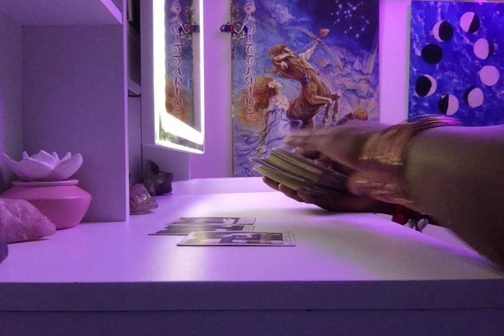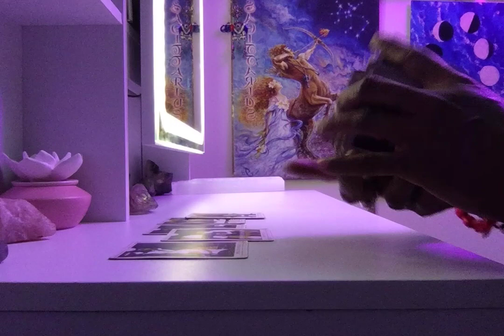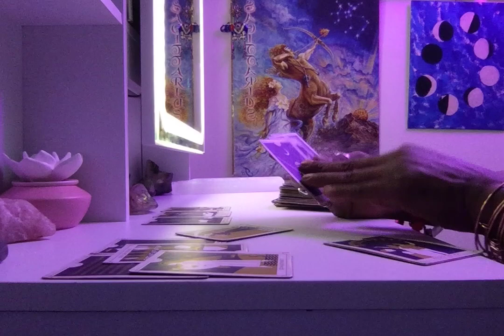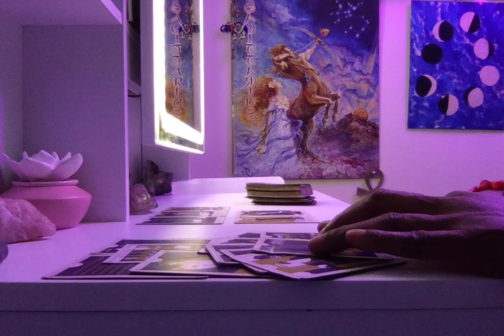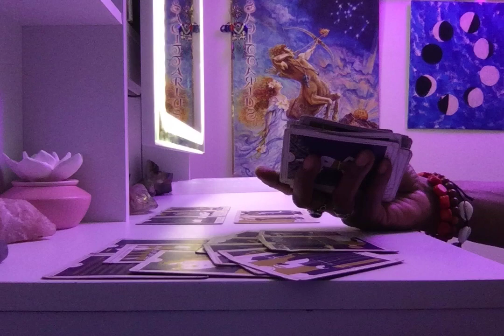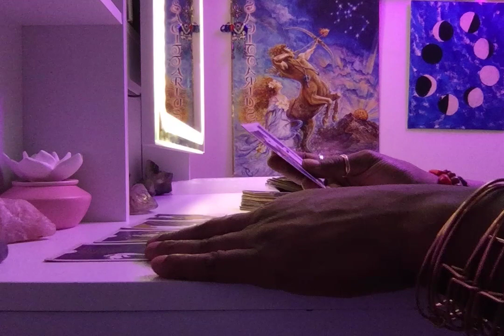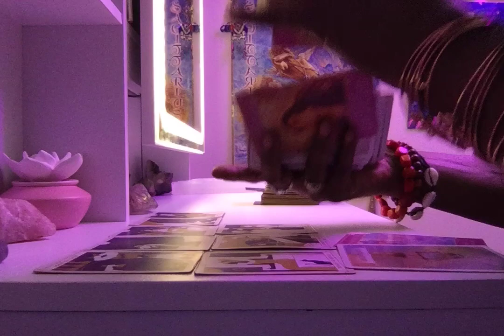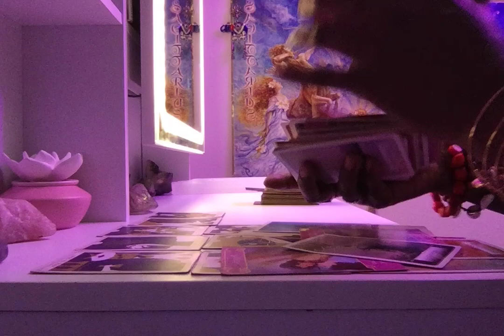Capricorn timeless psychic tarot🔮